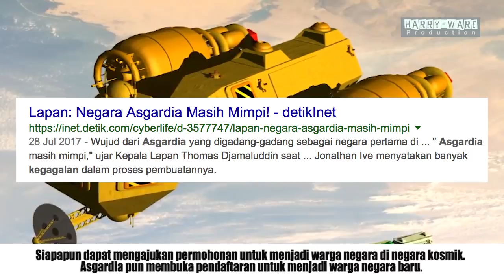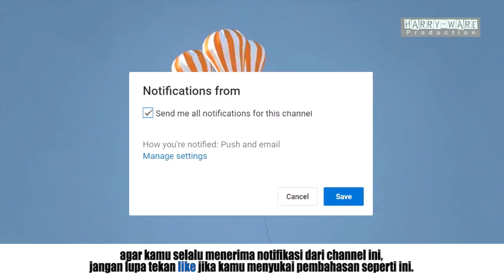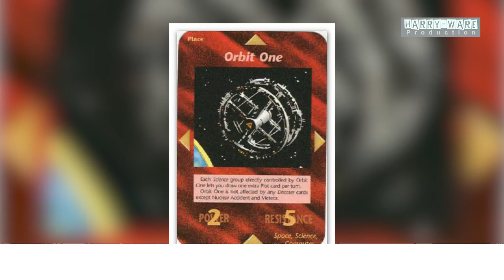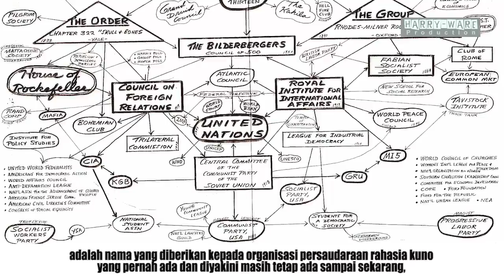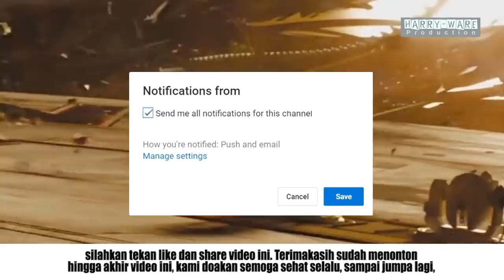Episode 91 - ASGARDIA dan KELOMPOK RAHASIA DUNIA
Sebagian teoriwan konspirasi mengatakan bahwa dibalik semua ini ialah Mereka. yang memiliki uang terbanyak walau hanya berjumlah 1% dari seluruh populasi dunia.
Mereka yang telah menguasai ekonomi, keuangan, tentara, senjata, kekuatan dalam banyak hal dan juga mengontrol organisasi-organisasi di PBB dan organisasi penting lainnya. Dan Mereka telah mempersiapkan semua ini.
Agenda yang direncanakan akan rampung pada tahun 2030 ini adalah suatu rencana yang sangat teramat besar.
teori konspirasi mengklaim simbol bercahaya pada mock-up komputer dari stasiun luar angkasa tersebut terlihat jelas yang menurut mereka itu sebenarnya adalah Eye of Horus,